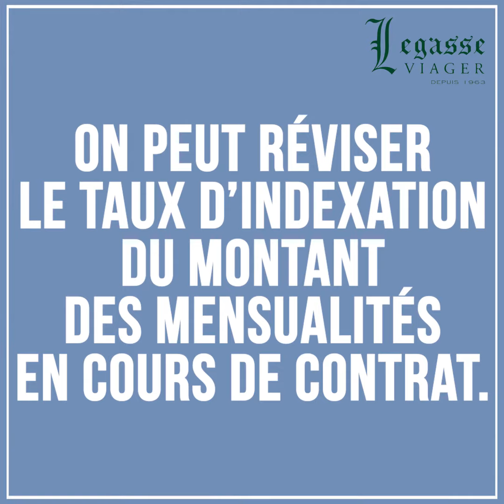2021 - VIAGER - C2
Agence : La Very Good Compagnie
Production : O62